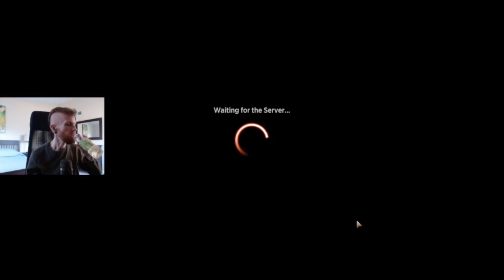MTGA LCI Draft #4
So I'm not sure how great the "Great Door" Matzalantli itself is, but its guardians are pretty darn good for us in this LCI draft!